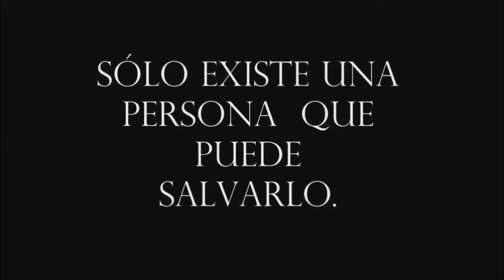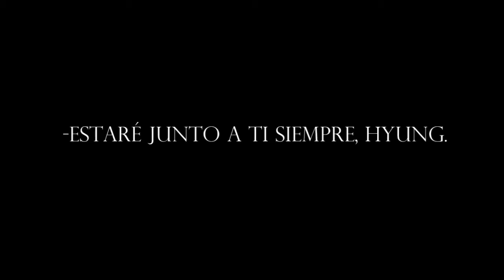D.1.0.0.K || KAISOO [BOOK TRAILER]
Experimento: #88  #14/01/92
Nombre: Kai
Poder destructivo: Medio.
Habilidad: Teletransportacion
Progreso: 90%
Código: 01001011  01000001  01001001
Estado: Fallecido #13/01/2050
Experimento: #12  #12/01/91
Nombre: D.O
Poder destructivo: Desconocido
Habilidad: Desconocida.
Progreso: 10%
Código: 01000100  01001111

DOS SOLDADOS QUE SACRIFICAN SU AMOR, PARA SALVAR A LA HUMANIDAD.

Todos los créditos a los estractos de películas, audio, fondo. Sin ningún fin de lucro ni ofensa.